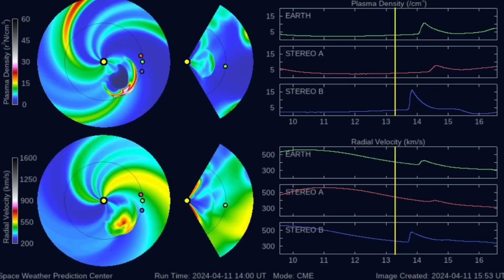Solar Flares Return, Massive Waves? | S0 News Apr.12.2024